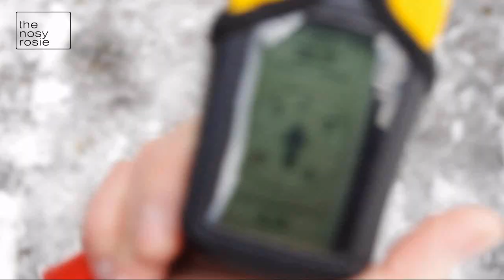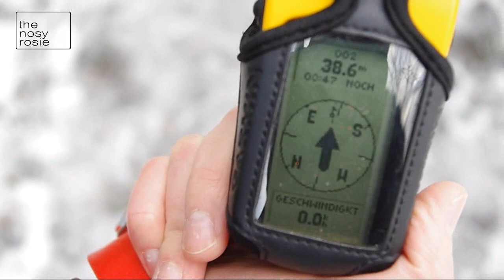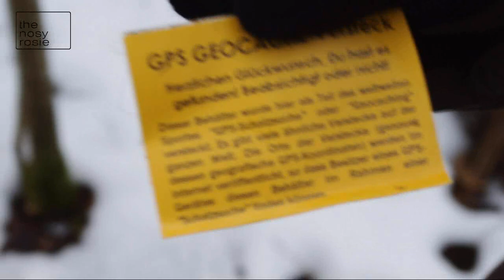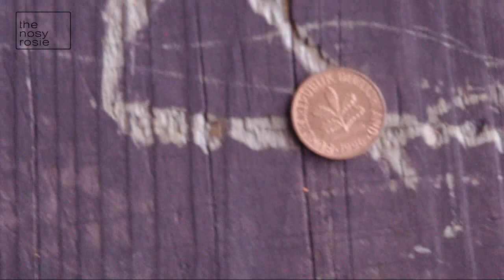unterwegs mit jen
ich nehme euch mit, auf ein kleines abenteuer!